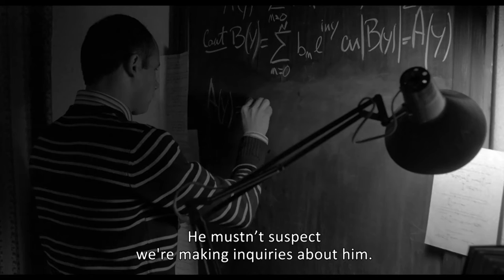Quod Erat Demonstrandum | Trailer | Making Waves 2014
In mid-1980s Romania, the Securitate investigate a gifted mathematician when it comes comes to their attention that he has secretly arranged for an academic paper on his new theorem to be published in an American journal.